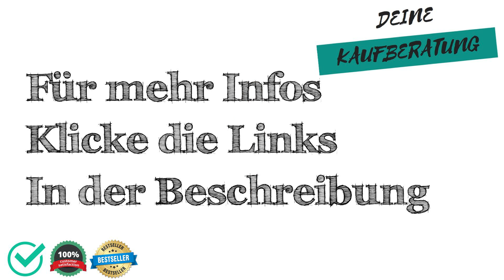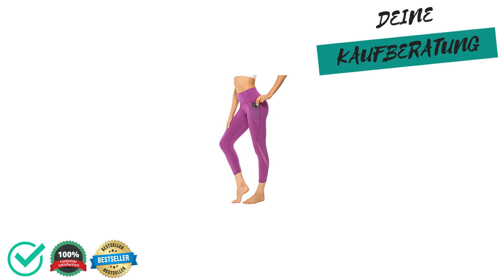🔱 Yogahose Test, Vergleich & Ratgeber ✅ Welche Modelle sind die Besten⁉️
Wir moechten dir mit unserem Yogahose Test, Vergleich & Ratgeber helfen das passenden Produkt in der Kategorie Yogahose zu finden.

Wie viel kostet ein Produkt aus der Kategorie Yogahose?

Welches Produkt der Kategorie Yogahose ist das Beste?

Welche Alternativen gibt es zu Produkten aus der Kategorie Yogahose?

Sowie Tipps & Tricks rund um das Thema Yogahose.

 Darüber hinaus zeigen wir dir die Vor- und Nachteile von verschiedenen Produkten aus der Kategorie "Yogahose" auf,

 - Preisgünstig
 - Preis-Leistung
 - Eigenschaften
 - Qualitatität

 - Schlechte Verarbeitung
 - Billiges Design
 - Sehr teuer